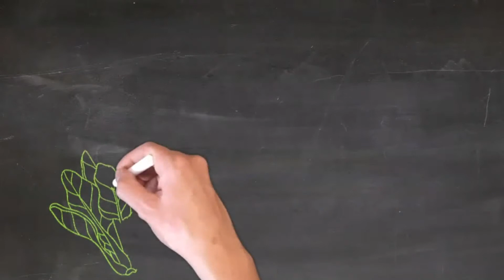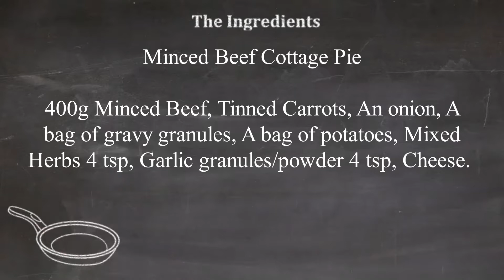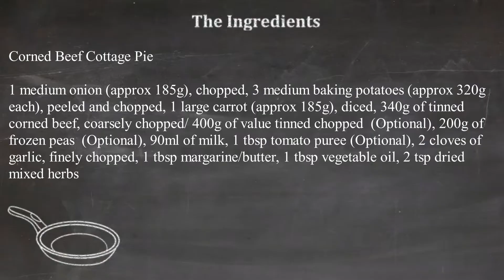Easy mince corned beef shepherds pie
Try this corned beef version its fab. A wonderful way to hide vegetables.